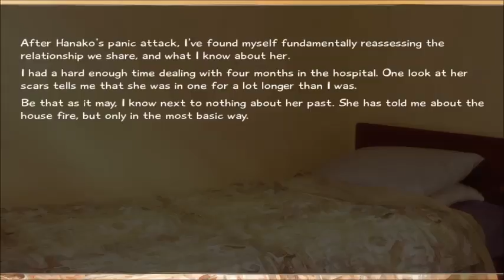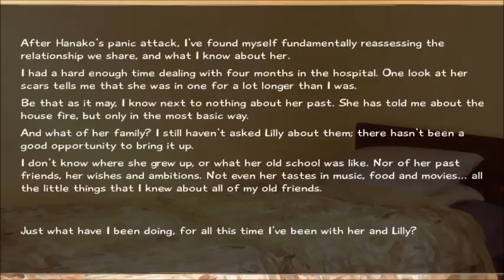Katawa Shoujo Part 18